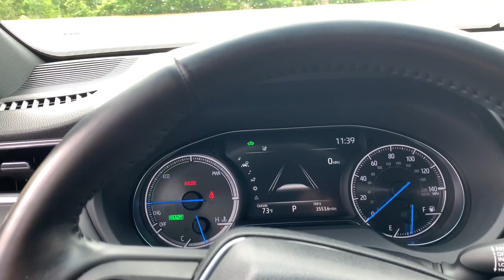2021 Toyota Venza Westboro, Framingham, Milford, Worcester, Providence RI TP2526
Blueprint Used 2021 Toyota Venza XLE available in Milford, MA at Imperial Toyota. Servicing the Westboro, Framingham, Worcester, Providence RI County area.

Imperial Toyota
300 Fortune Blvd

** Toyota CPO Certified ** Vehicle fully serviced recent oil change all fluids topped off passed safety inspection Navigation System Apple CarPlay / Android Auto Power Leather Seats Heated Seats Backup Camera Bluetooth Cruise Control Power Windows Power Locks Steering Wheel Radio Controls Aluminum Wheels Blind Spot Monitoring Lane Keeping Assistance Collision Avoidance Assistance Parking Assistance Adaptive Cruise Control Cross Traffic Alert AWD ABS brakes Active Cruise Control Alloy wheels Electronic Stability Control Front dual zone A/C Heated Front Bucket Seats Heated front seats Illuminated entry Low tire pressure warning Power Liftgate Remote keyless entry Traction control. Recent Arrival! Certified. Blue 2021 Toyota Venza XLE XLE 4D Sport Utility 2.5L 4-Cylinder DOHC 16V AWD Continuously Variable (ECVT)brbrbr40/37 City/Highway MPG Toyota Certified Used Vehicles Details:brbr * Limited Comprehensive Warranty: 12 Month/12000 Mile (whichever comes first) from certified purchase date. Roadside Assistance for 7 Year / 100000 Milebr * Transferable Warrantybr * Warranty Deductible: $0br * 160 Point Inspectionbr * Vehicle Historybr * Roadside Assistancebr * Powertrain Limited Warranty: 84 Month/100000 Mile (whichever comes first) from TCUV purchase datebr * Limited Warranty: 12 Month/12000 Mile (whichever comes first) from TCUV purchase datebrbrbrMORE ABOUT US: Imperial Cars Purchase With Confidence: 1) Free Car Fax Vehicle History Report available for all our vehicles online. 2) Our vehicles are Imperial Certified and go through a rigorous 125-Point vehicle inspection. 3) Bottom line pricing. 4) 5-Day or 200 Mile Vehicle Exchange Program for your total confidence. If you are not happy with it bring it back within 5 days or 200 miles and well give you a credit of your full purchase price toward the purchase of another vehicle. (Excludes Renewed for You vehicles.)brbrPrice does not include tax title registration documentation fee or other applicable fees. Price does include Imperial trade-in assistance bonus of $1000 for qualifying retailable trades with less than 10 years of use from original in-service date and odometer under 120000 miles. To receive advertised promotional price the vehicle must be paid in full and take same day delivery from dealer stock. Call or email our phone and internet team for the most current information and Imperial discounts. Price cannot be combined with any other discounts or promotions and is subject to change based on market value at any time without notice customer must mention promo code to qualify for internet special discount; MENTION PROMO CODE: INTERNET1. The information contained herein is deemed reliable but not guaranteed dealer not responsible for any misprint involving the price and/or description of the any vehicle offered for sale as it is the sole responsibility of the buyer to physically inspect and verify such information prior to purchasing. Transparency is our goal. NO WHOLESALERS OR DEALERS! Some of our Pre-Owned vehicles may be subject to unrepaired safety recalls. Check for a vehicles unrepaired recalls by VIN